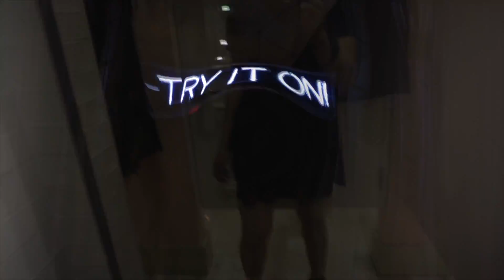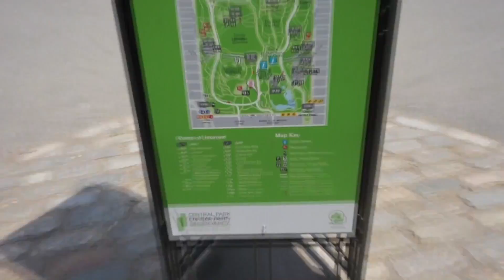NYC part 2 | Summer 2016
my trip to NYC